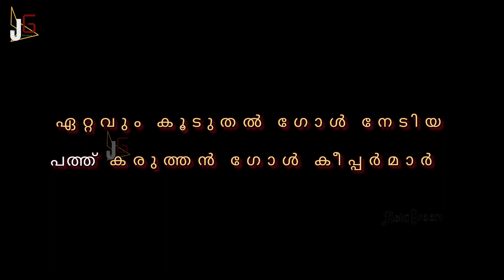TOP 10 goalkeepers with most goals in football history | ഇവരാണ് ഗോളടി ഗോളിമാർ |Jiskigreen |Malayalam